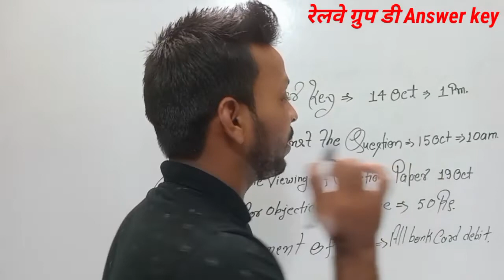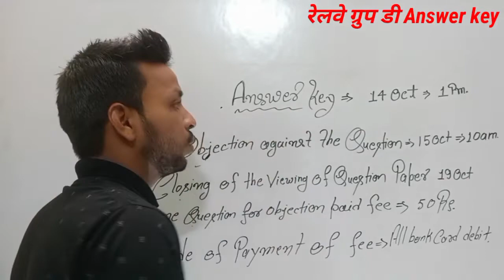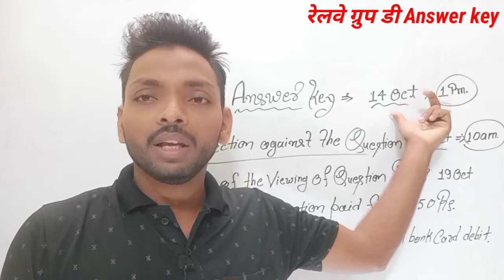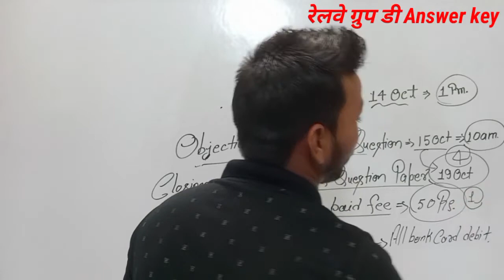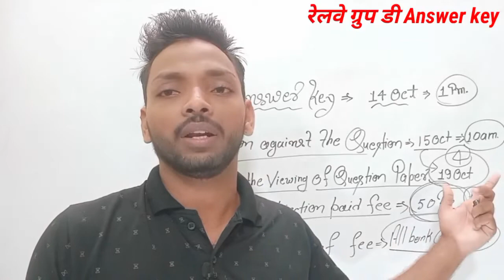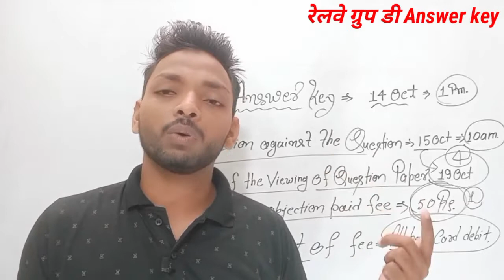रेलवे ग्रुप डी Answer key officials | objection कैसे करें | किस बैंक से डेबिट करे | 50 रूपए किसलिए 🤔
रेलवे ग्रुप डी Answer key officials
objection कैसे करें
किस बैंक से डेबिट करे
50 रूपए किसलिए 🤔